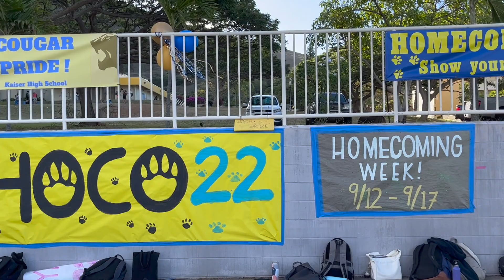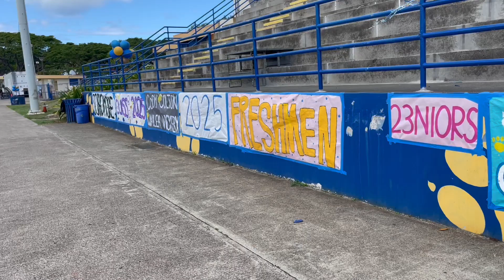Kaiser HOCO 2022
HOCO 2022 went off!

HOCO Spirit filled the air with weeklong festivities. Classes competed in friendly competition for the Spirit Trophy, through Spirit Games and daily dress-ups. The annual HOCO Fair saw great musical acts and amazing food and crafts from our clubs. And what would HOCO be without a dunk tank with all your favorite teachers! On Friday, we brought back the HOCO Assembly where we crowned this year's HOCO Royalty! Later that night we watched the Cougar football team protect our home field and at halftime celebrate our Royalty one more time. The festivities ended with our Homecoming Dance on Saturday!

Enjoy this awesome video put together by members of our Leadership Video team and edited by Senior Hoku Tiwanak!